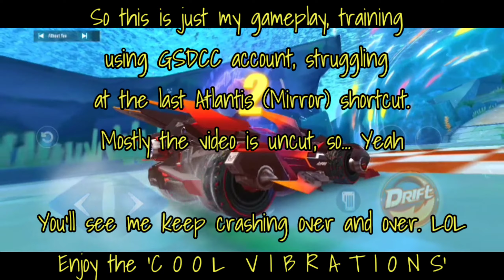Pro player 'Wannabe' Edition, Atlantis (Mirror) Last Shortcut! - Garena Speed Drifters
Yeah you know what? This shortcut is still a pain in the 'beep'. The fact that even pros still struggling sometimes in this section, well... Tiny cars are really recommended just to save your life from bumping there :/

This is just me mapping like a goddeym 'try hard' noob lol.

Also, add my IGN on Garena Speed Drifters: uwulRynerz-V